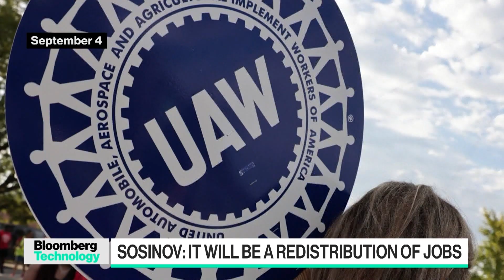What the EV Transition Means for Auto Workers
Arcady Sosinov, founder and CEO at FreeWire Technologies, a provider of ultrafast electric vehicle (EV) charging solutions, discusses the future of the automobile and EV industries as UAW workers are striking. He joins Caroline Hyde and Ed Ludlow on "Bloomberg Technology."